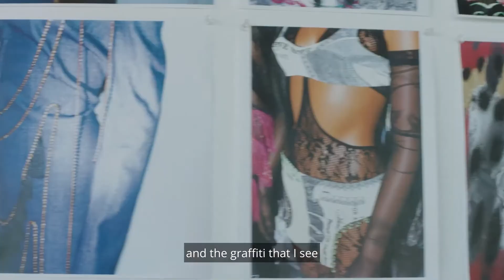MADE x PayPal Class of 2022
On June 24-25, 2022, we hosted MADE x PayPal in Brooklyn, New York to showcase diverse and emerging talent in the fashion industry. The MADE x PayPal 2022 Class of Designers are Kingsley Gbadegesin Thermal and K$ace and Shanel Campbell Dao-Yi Chow and Maxwell Osborne of Public School alumni of the MADE program served as their curators and mentors.

The two-day event included fashion shows, music and dance performances, live talks and a Marketplace powered by PayPal Zettle that featured 20+ New York small businesses and brands.

For a recap of best moments from the event, check out the PayPal Newsroom